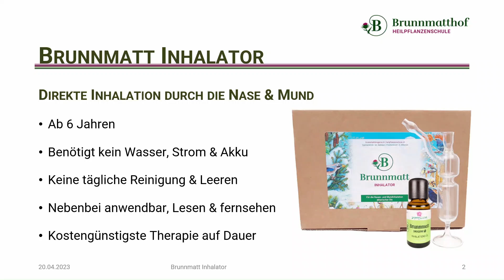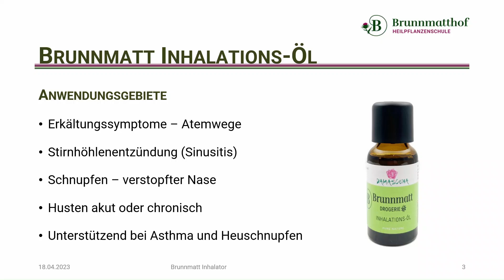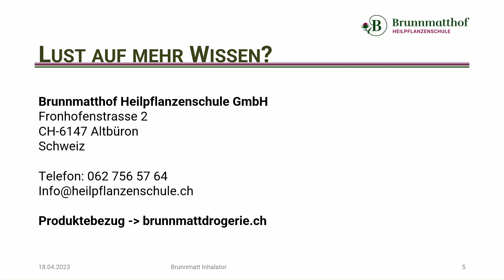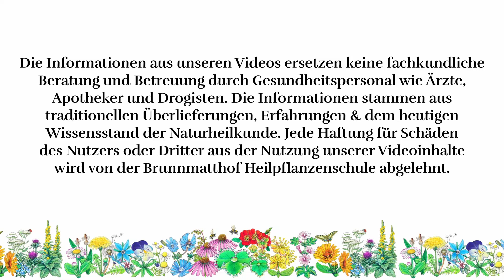Brunnmatt Inhalator | Husten | Sinusitis | Inhalieren | Ätherische Öle | Schleimlöser | freies Atmen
Brunnmatt Inhalator Gebrauchsinformation
Fortschreitende Luftverschmutzung und eine zunehmende Anzahl verschiedener Infektionen belasten unsere Atemwege. Der Brunnmatt Inhalator eröffnet eine besonders schonende und natürliche Methode der Vorbeugung drohender Erkrankungen und der Unterstützung ihrer Bekämpfung. Seine einfache Konstruktion bietet eine Inhalationsbehandlung ohne komplizierte und teure Technik.

Einsatzmöglichkeiten
Bei zahlreichen Erkrankungen der oberen Atemwege (besonders im Hals-, Rachen- und Kehlkopfbereich), die mit ätherischen Ölen behandelt werden, ist dieser Inhalator ein grosser Helfer. Je nach Bedarf lassen sich darüber hinaus auch viele andere flüssige Inhalate verwenden.

Wirkungsweise
Der Brunnmatt Inhalator wird durch die obere trichterförmige Öffnung so mit Inhalationsflüssigkeit gefüllt, dass das innere Kapillarröhrchen in diese Flüssigkeit eintaucht. Am Mundstück wird nun ein- und durch die Nase wieder ausgeatmet. Durch diesen Vorgang wird die Luft in das Gerät eingesaugt, die Flüssigkeit verwirbelt, und der Wirkstoff gelangt als Aerosol in die Mundhöhle und von dort in die Atemwege. In Bewahrung traditioneller Glasbläserkunst ist jeder Inhalator handgearbeitet und individuell gefertigt.

Brunnmatthof Heilpflanzenschule: Wir, die Familie Zumbühl leiten eine Heilpflanzenschule auf dem Brunnmatthof im Kanton Luzern in der Schweiz. Dort bieten wir jährlich an über 150 Tagen Kurse rund um die Themen Pflanzen- und Naturheilkunde, Alchemie, Räuchern, Bewusstseinsentwicklung und Wildkräuterküche an. Unsere Kunden schätzen die Qualität der Referenten, die Nähe zur Praxis und die Zwischenmenschlichkeit. Es sind Tage des Erlebens und man kann bei uns die eigenen Batterien wieder auffüllen und gestärkt nach Hause gehen. Nicht fehlen darf die hofeigene und biologische Verpflegung, unser hofeigener Kräutergarten und die schöne Aussicht in die schweizer Alpen. Auf unserem Hof bieten wir auch selbstgemachte biologische Gewürze, Kräuterprodukte & Pflanzenöle an. Wir freuen uns auf Ihren Besuch und ein gemeinsames Kennenlernen.

Die Informationen aus unseren Videos ersetzen keine fachkundliche Beratung und Betreuung durch Gesundheitspersonal wie Ärzte, Apotheker und Drogisten. Die Informationen stammen aus traditionellen Überlieferungen, Erfahrungen & dem heutigen Wissensstand der Naturheilkunde. Jede Haftung für Schäden des Nutzers oder Dritter aus der Nutzung unserer Videoinhalte wird von der Brunnmatthof Heilpflanzenschule abgelehnt.